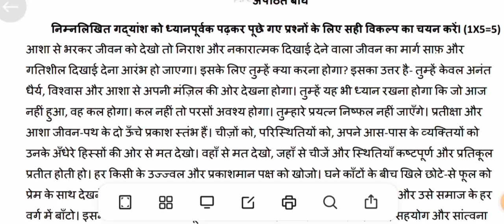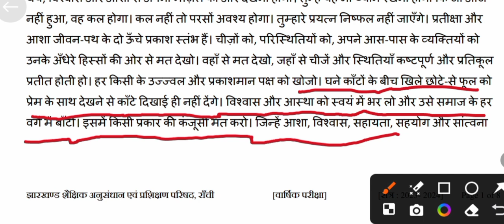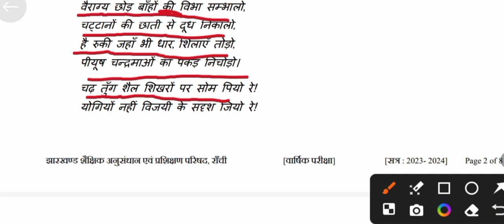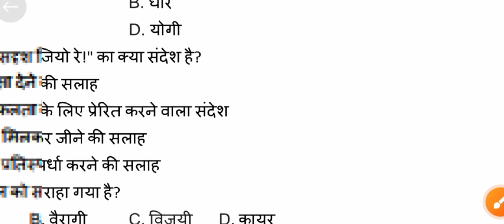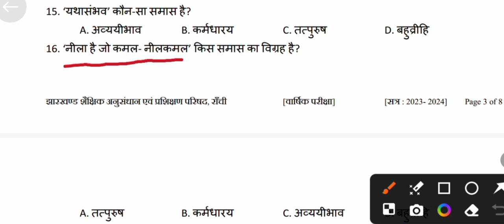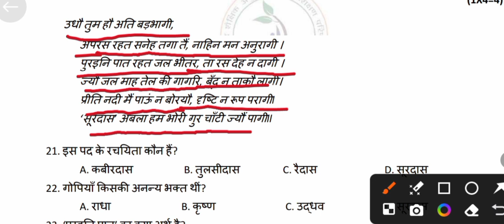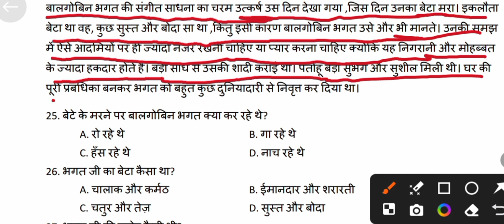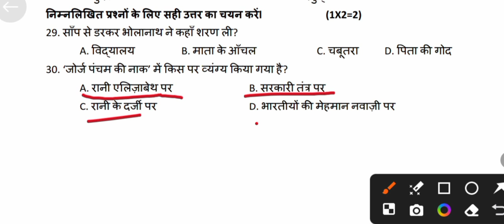हिंदी का मॉडल पेपर \\ Hindi ka Modal Paper//